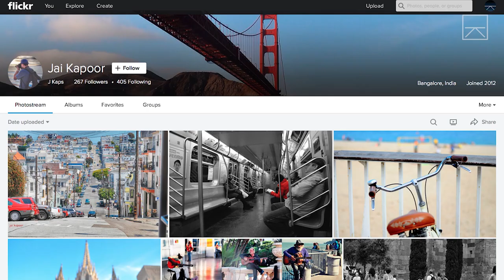How A Candid Photo Can Change Your Perception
Photography is a powerful tool that can change the way we see the world. Find out how candid photos like this one have made an impact.

This weekly storytelling series uses the imagery of photographers and adventurers around the world to give us a deeper connection to and understanding of the human condition.